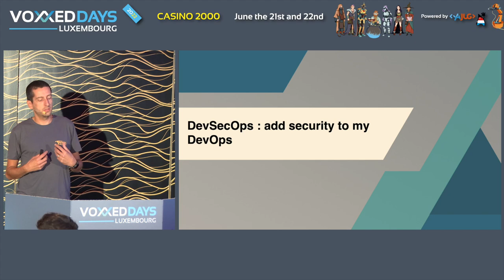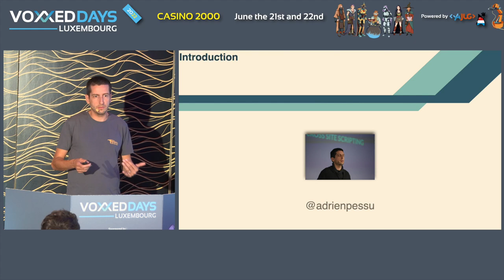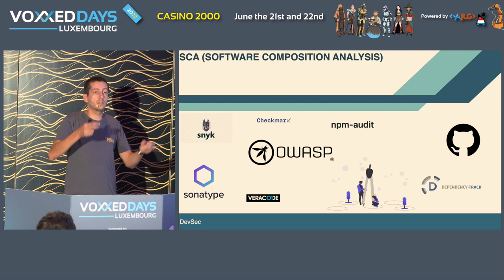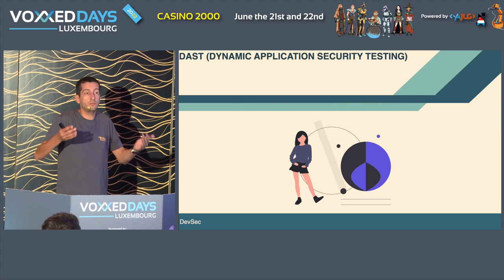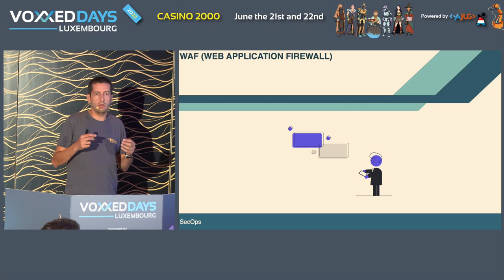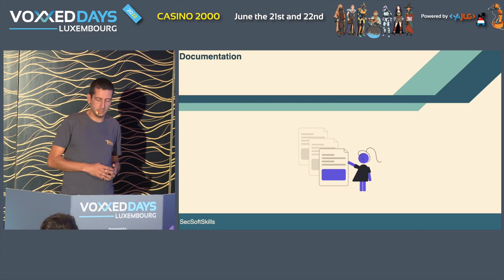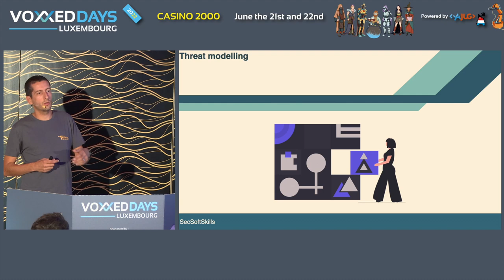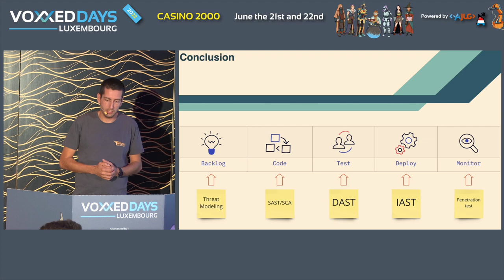DevSecOps : add Security to your DevOps! (Adrien Pessu)